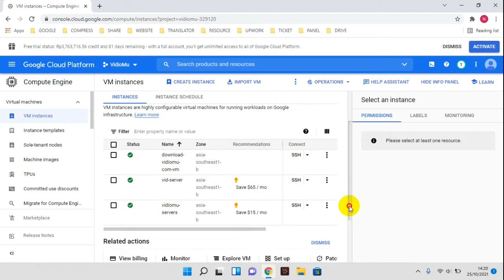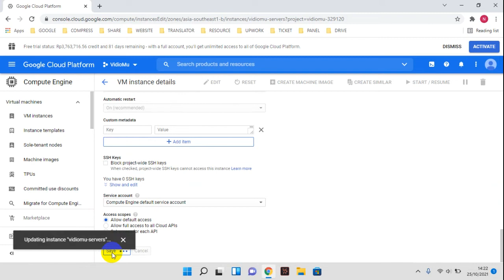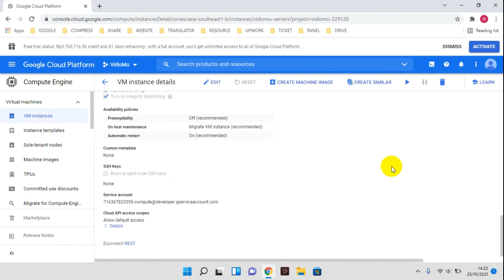How to Upgrade VM on Google Cloud Platform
Tutorial How to Upgrade VM on Google Cloud Platform.